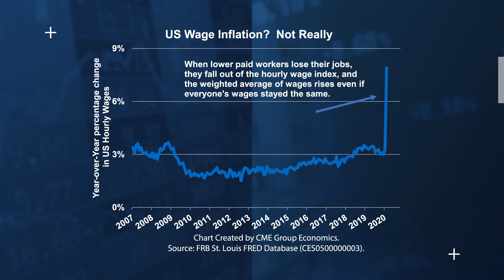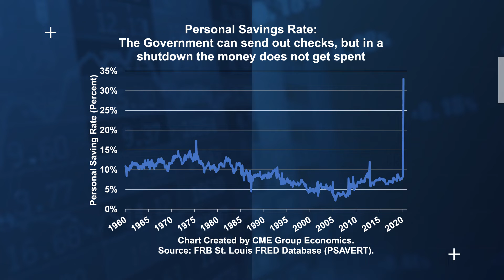Economist Perspective: Data Anomalies